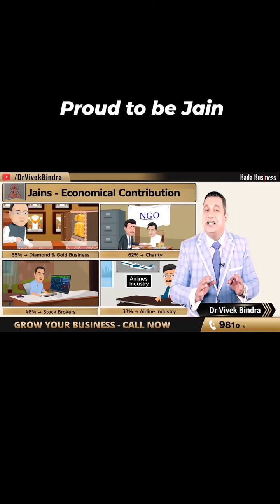PROUD TO BE JAIN